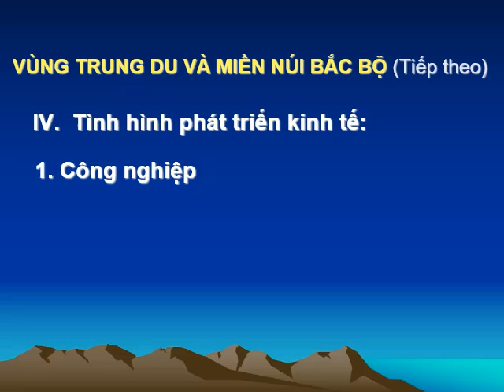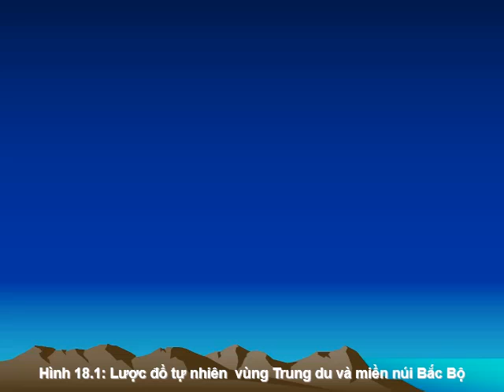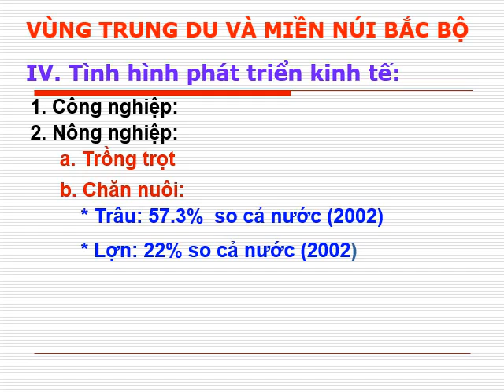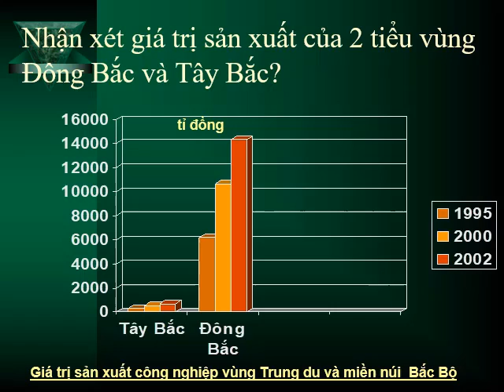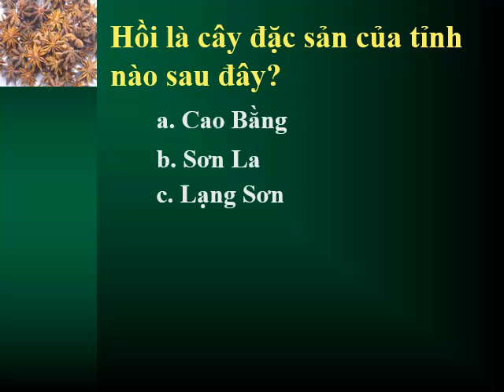ĐỊA 9 - BÀI 18 ( CHÂN TRỜI SÁNG TẠO)